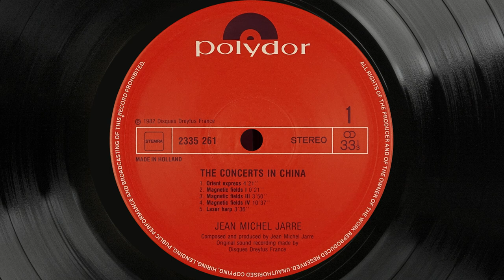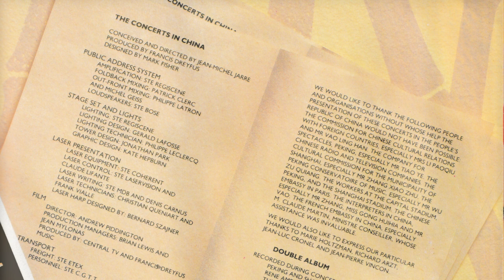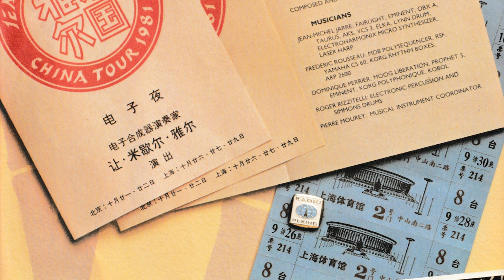Jean-Michel Jarre - Orient Express - Vinyl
'Oxygéne' on vinyl:
That's why I proudly present you 'HiFispongebob Reloaded'; a selection of HiFispongebob vids that have been upgraded with new images and a fresh approach to give them a second life here on HiFisquarepants, my main channel. In this case, I added some scans of the inner sleeves, as well as a bit of extra editing :) The sound has been upgraded too by using a better tonearm and wiring ;-)